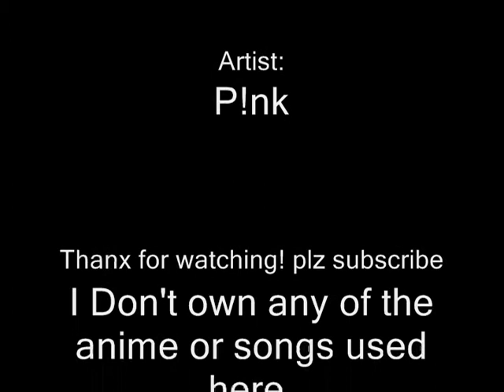Love Or Hate Utau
ugh!! WMM is giving me weird messages again. i fear it might crash...gulp. anyway, my computer was having issues when i decided to make this (started last month i think), so plz don't complain about the quality or the flashes, i'm lucky it worked anyway.
It's only really jumpy/flashy at the beginning-plz watch it all the way through!
Yeah, and i know ppl have requested stuff...I'M WORKING ON IT!! so, chill. i was just closer to finishing this one before i got any of those requests. so, those other videos will be up soon, and i will try to fix the other videos that are currently blocked. lol

NO COPYRIGHT FRIGEMENT INTENDED. NO COPYRIGHT FRINGEMENT INTENDED.

Info:
Song: Love Me Or Hate Me
Artist: Lady Sovereign
Anime: Shugo Chara
Ending song: Raise Your Glass
Artist: Pink
Why: i heard this song and i've always had mixed feelings on how i view Utau, and my opinion of her. so i made this vid!!
Story: my first tribute to Utau, and also a first tribute to anyone other than Ikuto or Amu. expect more!! (if i finish other vids, lol) I feel like everybody either loves or hates Utau-i have mixed feelings-so i tried to express those differentiating views. Enjoy! :)
And just like my Misa video-i got stuck with limited choice of clips. i'm only so far in the series. sorry!! hope you don't mind!!!

I apologize for the little flashes that might appear. I tried my best to eliminate them. I'm getting better at it tho!! also, plz ignore the channel symbol-things as well, it's the download. AND I know I promised never to use the same clip twice...but I think I forget sometimes, so plz forgive me!!
--happyjoy16789